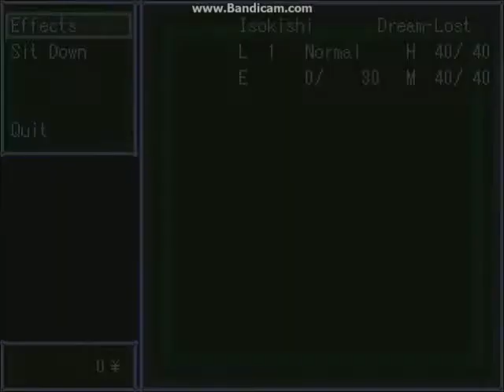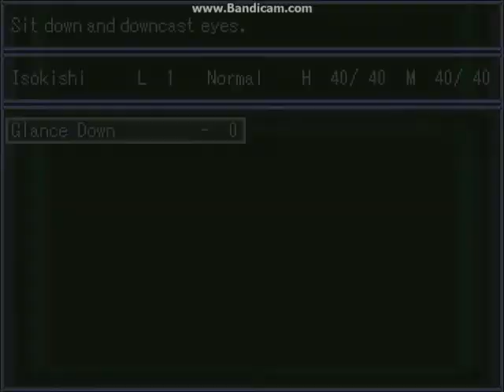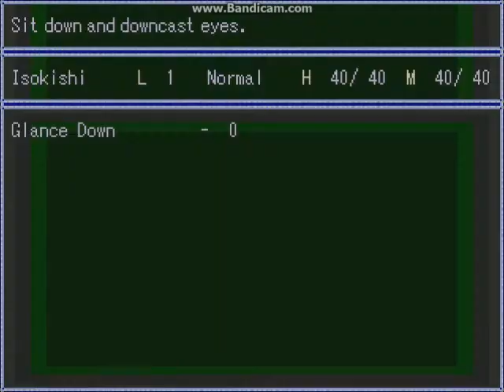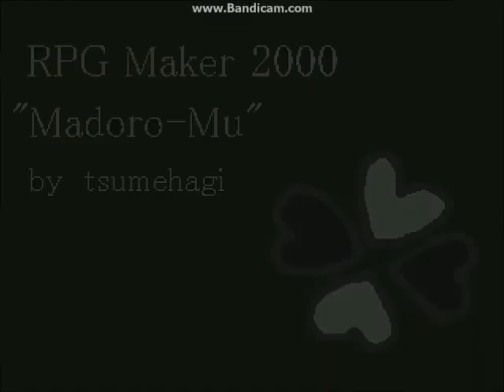Madoro Mu YNFG All Effects and Endings ver. 0.06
YNFG by Tsumehagi
English  translation by HimeNikki

Effects:
Bunny
Pudding
Angler fish
Mermaid
Sickle
Hydrangeas
Surgical Mask
Rokurokubi
Driving wheel